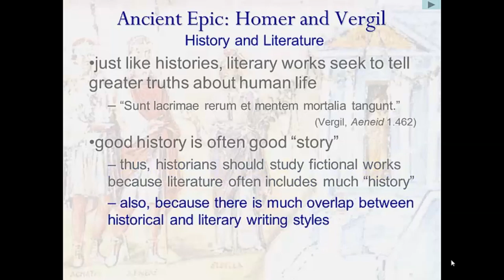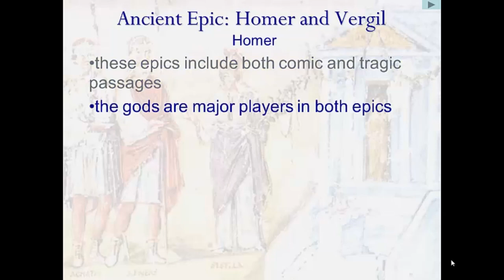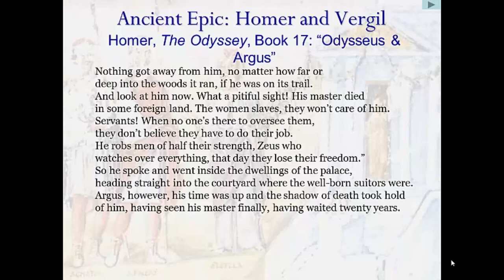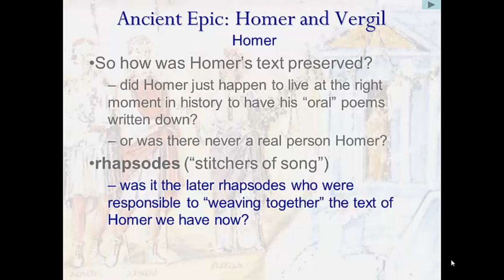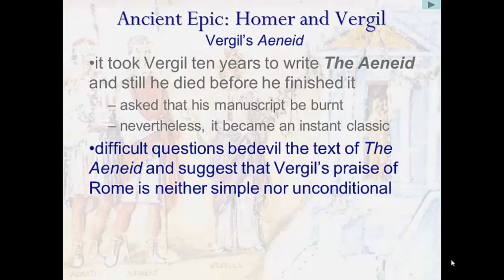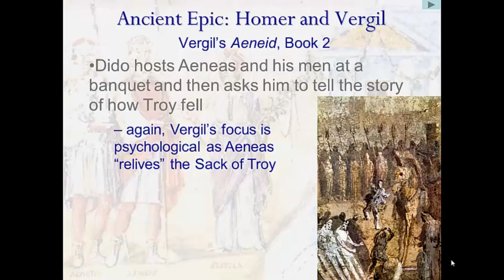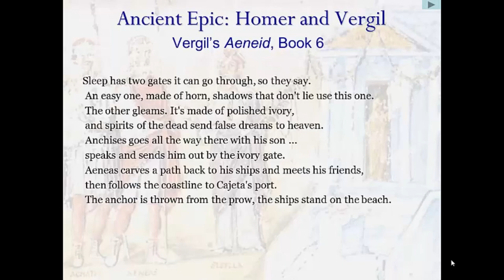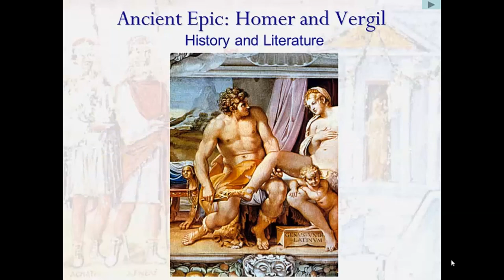History and Literature: Ancient Epic, Homer and Virgil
While history encompasses many a fiction, fiction can also embrace much history. Homer, the earliest Western author whose work survives, shows this very clearly. His epics, The Iliad and The Odyssey, are literary tales steeped in historical realities, revealing much about life and times in early Greece. Many centuries later, another ancient author, Vergil who was the greatest of Roman poets, also preserves a complex and sophisticated picture of politics in his own day, even if his epic, The Aeneid, is on the surface a mythical saga. In sum, what-really-happened-in-the-past does not have to be packaged as history to deliver an accurate picture of life long ago.

Attributed to Mark L. Damen Professor of History and Classics,